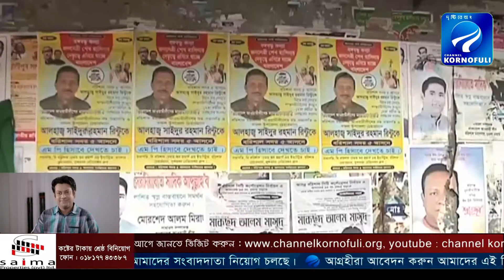বরিশালে বইছে সিটি নির্বাচনের হাওয়া _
বরিশালে বইছে সিটি নির্বাচনের হাওয়া _ Barishal Elec